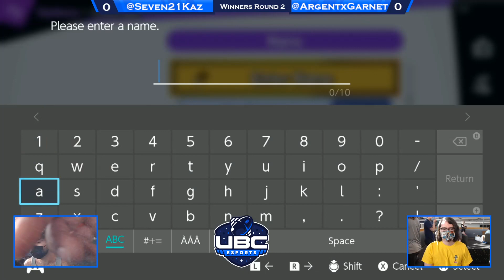Argent VS KAZ, Winners Round 2, UBC Weekly #29: WIN A HYPERX KEYBOARD